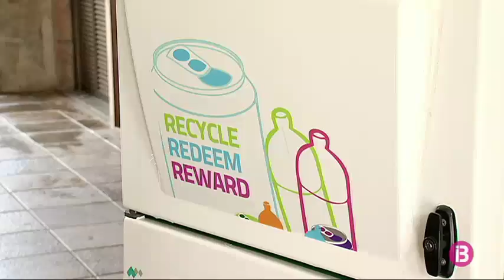Medi Ambient espera que la nova llei de residus entri en vigor enguany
La nova norma ja ha entrat al Parlament, on s’espera que pel setembre, sigui debatuda. En els darrers mesos, després d’estudiar les al·legacions i propostes de diferents sectors, han modificat el document, que té l’objectiu de posar fre a l’ús indiscriminat dels plàstics.